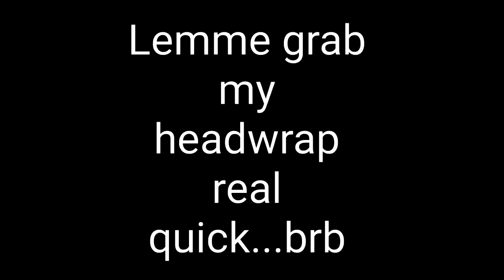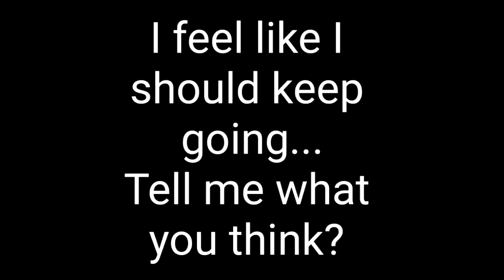Face Painting: Laolu inspired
I just came back from a two week field training and I missed my face painting more than I did my regular makeup. I wanted to "freestyle" something organic and geometric. I have always adored Laolu's work so I pulled up a few photos of his work, pulled out my mehron face paint palette, and went for it!

I feel like I should carry it down to my neck and maybe chest though...wyt?